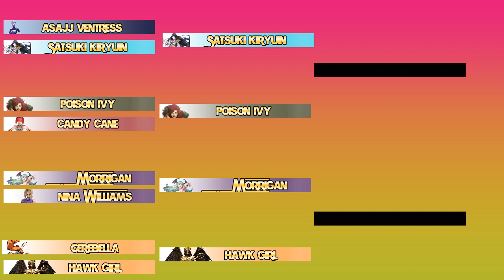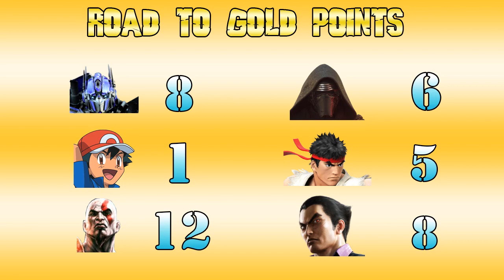TMN Wrestling | Green [Episode #39] - [June 6th, 2016]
Welcome back to South Eastern Providence Rhode Island's favorite episodic wrestling show! Tonight's show leaves us only 1 more Green until the next PPV: Big Bang! Enjoy!

Match card:
Colossus(c) vs Captain Ginyu - Hardcore Title Match

Cerebella vs Hawk Girl - Women's Title Tournament Match

 Space Ghost vs Raiden(c) - Best of 7, Match 3 [SF Title]

Ryu/Kylo Ren/Kratos vs Ash/Kazuya/Optimus Prime [RtG 6 Man Tag Match]